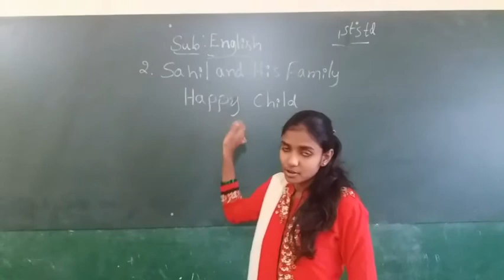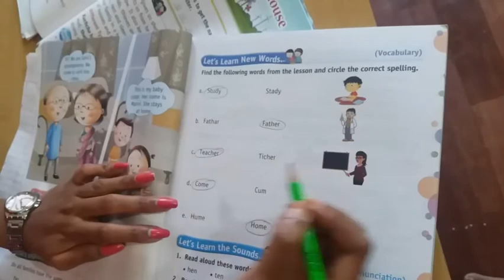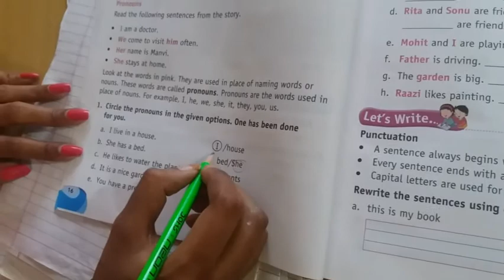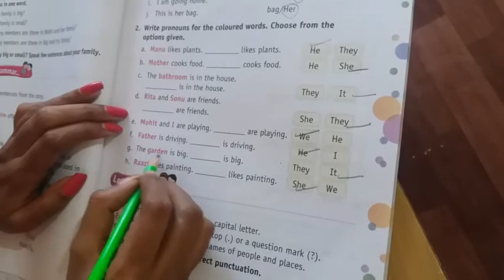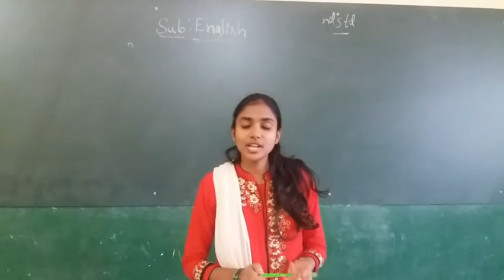RPS 1ST STD ENGLISH SAHIL SNAIL AND HIS FAMILY AND HAPPY CHILD NOTES BY ANKITHA